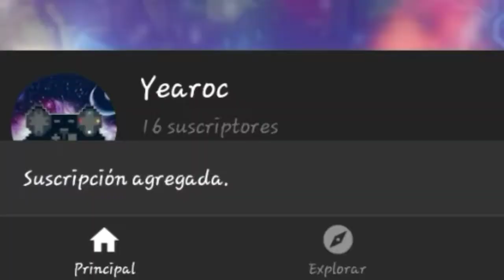Geometry Dash - Lost Memories by kdavid2123 (2Coins)